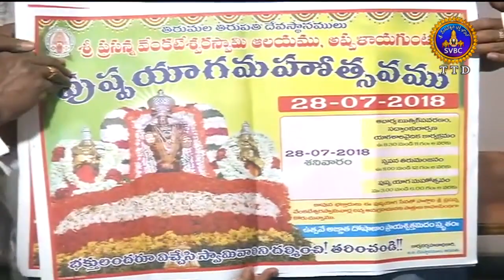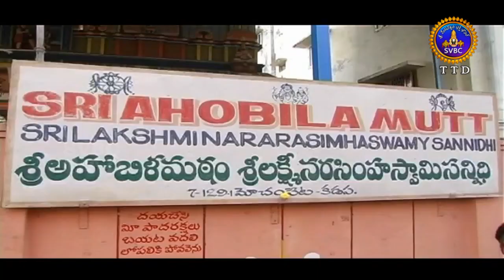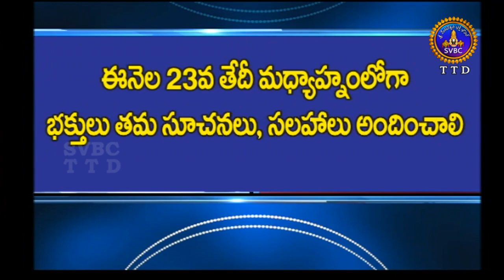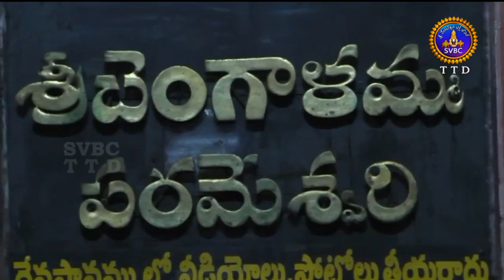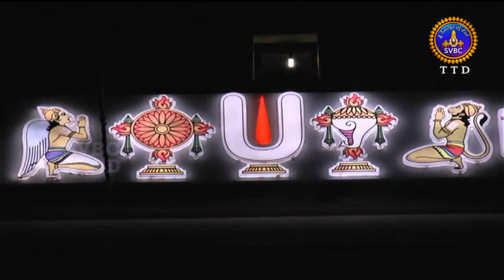Adhyatmika Viseshalu | 9AM | 22-07-18 | SVBC TTD